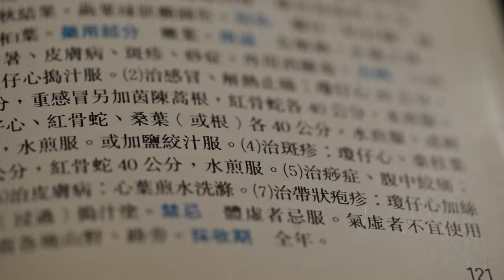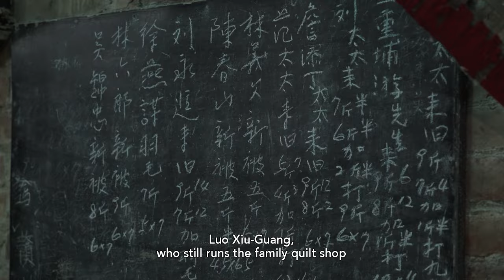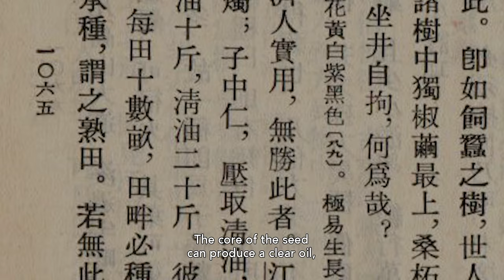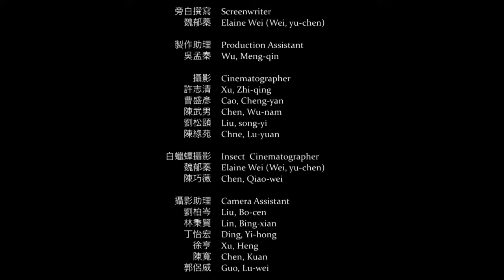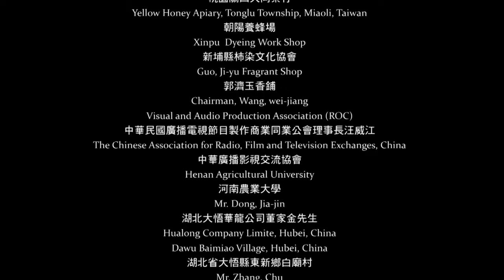Man and Trees ：Tallow Tree｜Hakka Story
Taiwan's first of its kind documentary series “Memoirs of the Tress” introduces the migration of the "Hakka" people by documenting the trees seen and used in their everyday lives. Through three specific species that the Hakka ancestors relied on - the plum tree, tallow tree, and chaste tree, we are able to explore the history of the interaction between trees and humans for the past thousands of years.

The (Chinese) tallow tree is a tree species that was used by our ancestors in China thousands of years ago. The entire tree can be utilized for different purposes, from the leaves to the roots of the tree. Cloth dyed from its leaves is firm and beautiful, and makes up the majority of the color of our ancestors’s clothing.

Oil can be extracted from the tallow seeds and are used as an ingredient for making soap and candles. The texture of tallow tree wood is delicate and unique, making it the only suitable material for the quilt-making instrument - the Lundou. The yoke made by tallow wood is full of the compassionate spirit of our ancestors, because the flexibility would allow the cows to feel less pain when plowing the ground.

Because they relied heavily on the tallow tree, so when they left their original homes, they planted its seeds in their new habitat, and thus the tallow tree begin to spread with the migration our ancestors.

Whenever the immigrants felt homesick, they would use the tallow tree to make tools and dye their clothes, which healed their homesickness to a certain degree. In this aspect, the tallow tree is a tree species enriched with the emotions of us human beings.